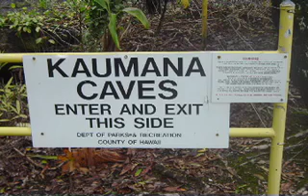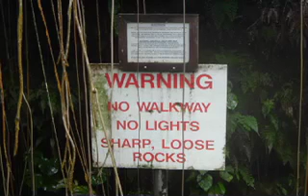2007 w/Andrew c a v e s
hamakua cave hilo . .